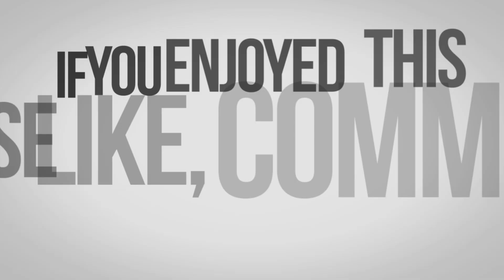WHY YOU ARE SELLING THE WRONG THING!!! The Brutal Truth about Sales Podcast